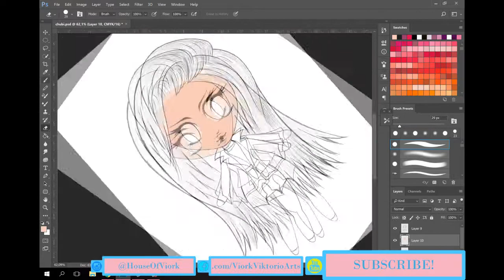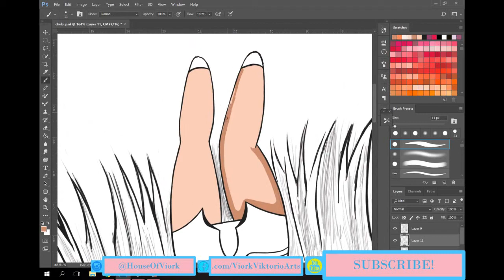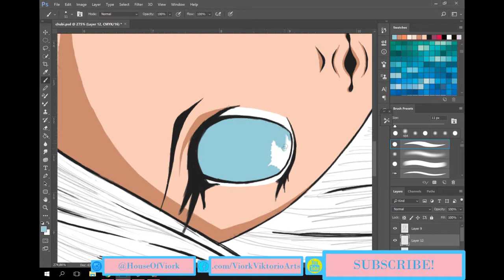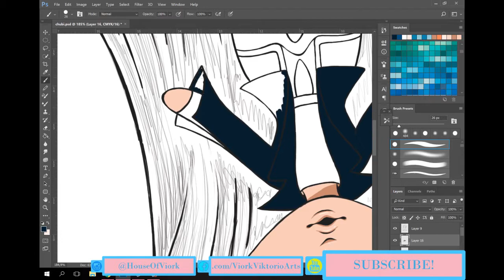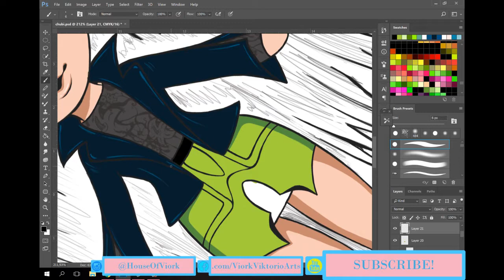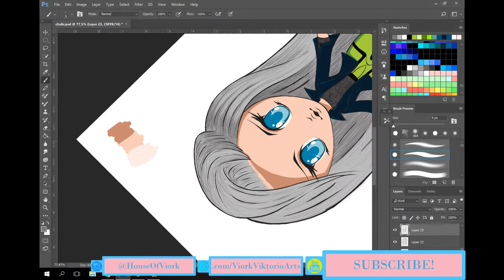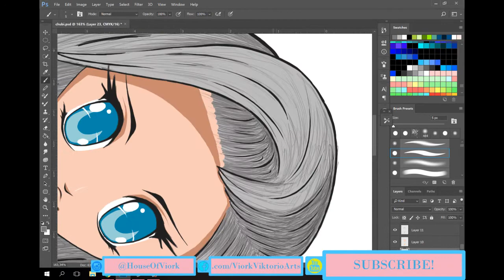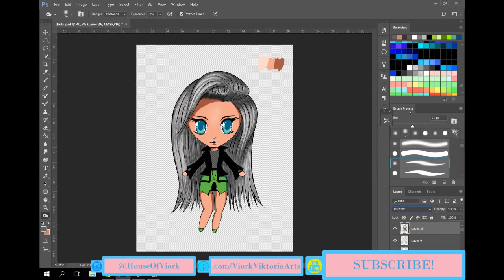[Adobe Photoshop CC Speed Painting] - Andrea from "Vsichko mi vze"